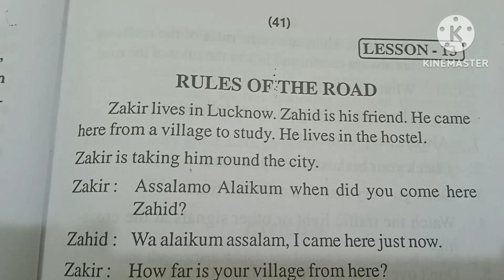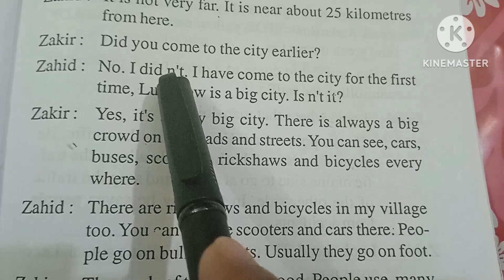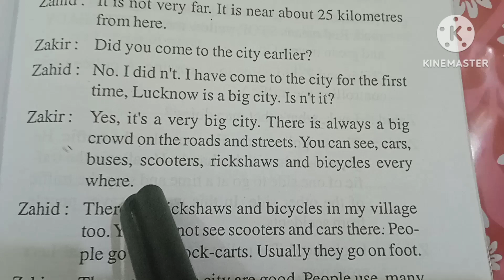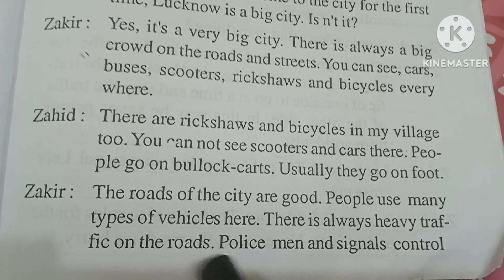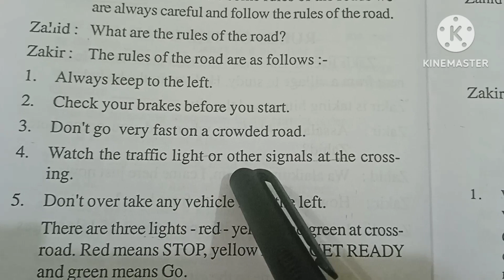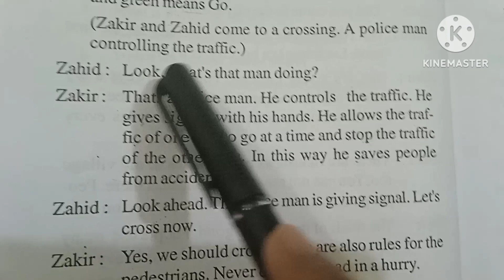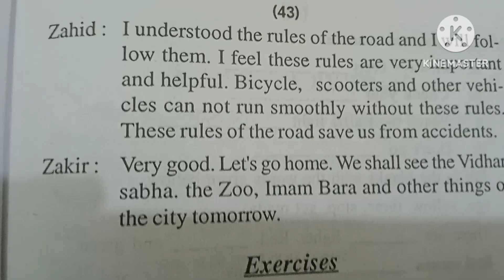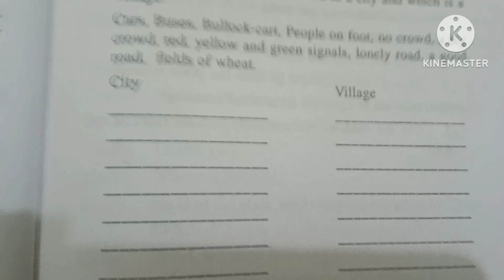Zia English Reader Book-2.Lesson No-13.Rules of the Road#ZiaEnglishReader#Book2#FortheStudents.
AS SALAM ALAIKUM MY ALL DEAR AND LOVELY STUDENTS.
            RULES OF THE ROAD. LESSON NO--13
                                EXERCISES.
1.Write the names which are found in a city and which is a Village.
A.City.                                         B.Village.
1.Cars.                                       1.Bullock-Cart.
2.Buses.                                     2.People on foot.
3.A big Crowd.                           3.No Crowd.
4.Red,Yellow and                       4.Lonely road.
Green Signals.                           5.Fields of Wheat.
5.A good road.
2.Complete the Sentences:
a.Always keep to the left.
b.Check your brakes before you start.
c.Watch the traffic light or other Signals at the Crossing.
d.Don't go very fast on a crowded road.
3.Fill in the blanks:
There are THREE lights.Red,YELLOW and green.
Red means STOP Yellow means GET READY and green means GO.
4.Answer the following questions:
Ans1.Zakir lives in Lucknow.
Ans2.Zahid and Zakir are friends.
Ans3.Village people go from one place to another place  by  Bullock--Carts.
Ans4.There are Three -- 3 lights at the Crossing.
Ans5.No,Can not the Vehicles run smoothly without rules of the road.